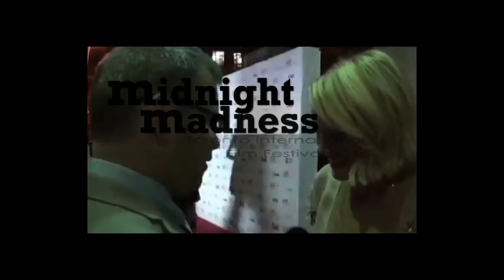HEADSHOT World Premiere Interviews with Julie Estelle & Chelsea Islan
Robert A. Mitchell's coverage of the 2016 Midnight Madness programme at the Toronto International Film Festival.

Robert interviews Julie Estelle aka "Hammer Girl" and Chelsea Islan at the world premiere of HEADSHOT.